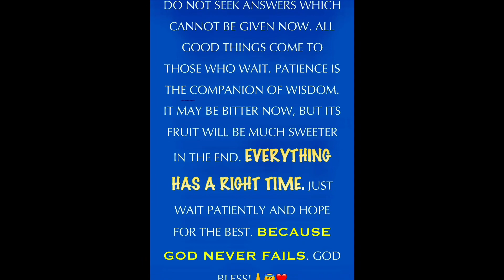16 January 2023